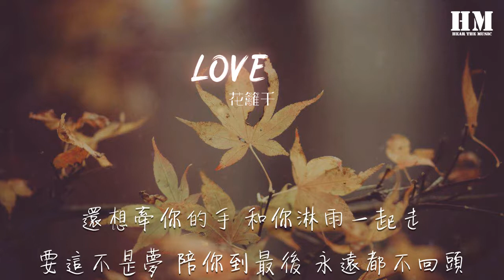花籬千 - love9（低沉溫柔版）（翻自 江辰） 『You know』【動態歌詞Lyrics】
love9（低沉溫柔版）（翻自 江辰）

00:00  作詞 : 江辰
00:00  作曲 : 江辰
00:01 love9
00:04 演唱：花籬千
00:07 作曲：Gary、Only J
00:10 作詞：Only J

00:19 又想起你曾對我說的話 分開時又曾捱了多少罵
00:23 我也一直嘗試堅持 還是一直對你偏執 那些日子裏面爲你打的架
00:28 不知爲什麼一切成了空
00:31 你像是雪裏抓不住的風
00:33 微信裏給你發的消息
00:35 百裏挑一
00:35 伴你朝夕在我腦海裏面
00:37 不停發着嗡
00:38 我在記憶裏每天不停尋找 我開始懂得何爲歲月陳好
00:43 每天幻想着你的身體 卻找不到你的身影
00:46 一個人去你最愛的羣島
00:48 這感覺就好像是陷入泥塘 可我卻演變成了踏故習常
00:53 寂寞它讓我猝不及防
00:54 在這圈子裏面迷茫 揮之不去的是你的皮囊
00:58 你在我思緒裏面神出鬼入 不知不覺間就能
01:01 擾亂我的緯度
01:03 那時你經常說我幼稚生活讓我喪失鬥志 到現在我才突然悔悟
01:08 可我已尋覓不到你的蹤跡 思念它像一把刀一樣鋒利 腦海裏兩個我在爭議
01:14 像是蜜蜂丟了蜂蜜 房間裏消失不見的空氣
01:18 Baby I love you
01:19 You know
01:20 在每一秒鐘
01:23 I love you
01:24 You know
01:25 還想牽你的手 淋雨一起走 要這不是夢 陪你到最後 永遠都不回頭
01:37 Baby I love you
01:39 You know
01:40 在每一秒鐘
01:42 I love you
01:43 You know
01:45 還想牽你的手 和你淋雨一起走 要這不是夢 陪你到最後 永遠都不回頭
01:57 我想起我曾跟你探討 到底什麼纔是戀愛 想和你永遠都能
02:01 一起保持現在
02:02 時常和你爭吵對你聲討 到頭來發現感情是我欠債
02:06 還想你能夠回到我的身旁 想把你珍藏
02:09 不去浪漫的土耳其 更不去敦煌
02:12 我只想帶你回到那天夏天 回到那天
02:15 想和你擁抱在無人的大街
02:16
02:19
02:22 在那個安靜的凌晨
02:23 兩個乾淨的靈魂 把你擁入懷中就是
02:25 對我操勞的謝禮
02:26 我願意爲你甩掉 我的那些壞習慣 陪你在身旁讓你
02:30 感受我的愛瀰漫
02:32 把你放在我的 朋友圈然後等有天 做個炫妻狂魔 那種感覺太奇幻
02:37 You know
02:39 在每一秒鐘
02:41 I love you
02:42 You know
02:44 還想牽你的手 淋雨一起走 要這不是夢 陪你到最後 永遠都不回頭
02:56 Baby I love you
02:57 You know
02:58 在每一秒鐘
03:01 I love you
03:02 You know
03:03 還想牽你的手 和你淋雨一起走 要這不是夢 陪你到最後 永遠都不回頭